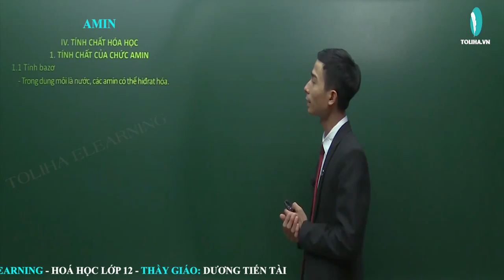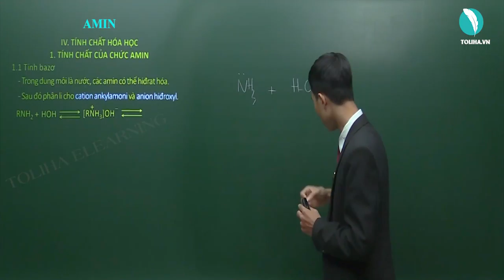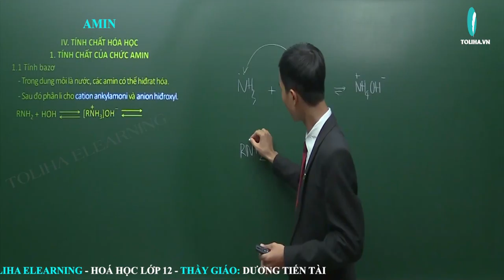Amin - Hóa Hữu Cơ 12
Hóa Hữu Cơ 12 – Thầy Dương Tiến Tài sẽ giúp học nắm chắc lý thuyết, phương pháp làm bài theo từng chương, từng bài từ cơ bản đến nâng cao rất cụ thể.

Amin
Hóa 12